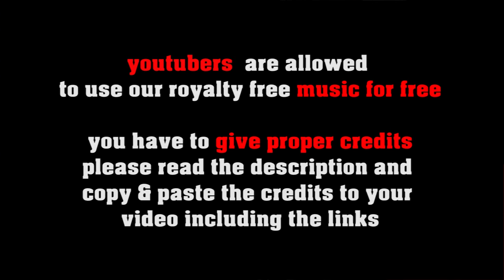Saxy Good Vibes no copyright Jazz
or shorturl.at/ciqx7 FREE LICENSE (only for youtubers):
BUT you have to give credits in the video description as follows:

copy & paste
SAXY GOOD VIBES

1. Choose the music you like best for your clip
2. convert the video to mp3
3. sync the mp3 to your clip
4. upload your video to your channel
5. add song title and the link to the music clip on our Freesoundmusic channel in your description.